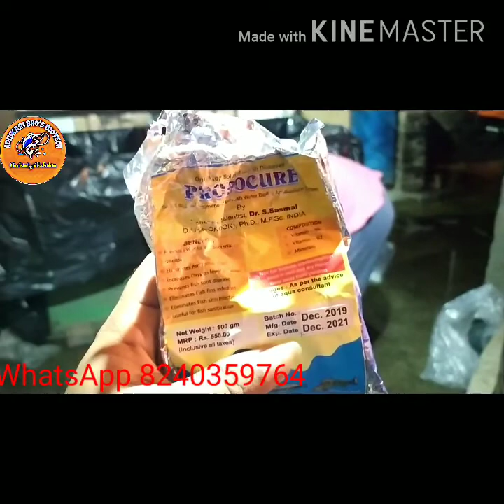How to sanitize your fish by Probocare & Probocure🐟🐠🐟🐠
ভিডিও টি টে সামান্য ভুল হোয়েছে,
probocure যেদিন ট্যাংকে দেবেন ২৪ ঘণ্টা সেই দিন মাছ কে খাবার দাওয়া যাবে না এবং শুধু একদিন probocure দিতে হবে সেই জলে ৩ দিন মাছ থাকবে।

যারা একদম নতুন biofloc এ এই ভিডিও টি তাদের জন্য। সঠিক পদ্ধতিতে মাছ চাষ করলে biofloc সম্ভব।

সঠিক ভাবে sanitize না করা হলে মাছের অনেকে ধরনের রোগ আসতে পারে। তাই সঠিক পদ্ধতি শিখুন।

কোনো সমস্যা হলে আমার মোবাইল নম্বর এ যোগাযোগ করবেন।

ধন্যবাদ🙏🙏🙏